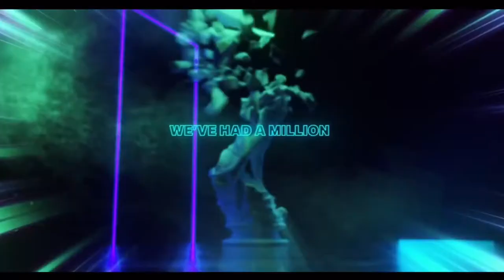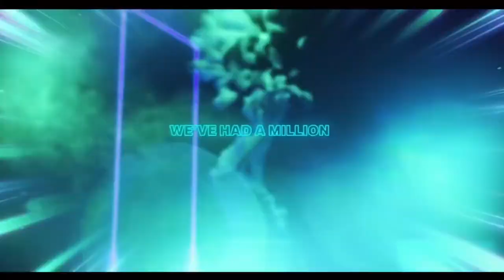Tiesto & Robert Christian - The Business (Short Version)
Hello everyone, this is music I’ve edited. It’s a mix between the original Tiesto version and Robert Christians remix, put a bit of both in there for a nice short version! I originally made it for an edit I was doing but thought I would share it publicly. I have re-edited the original music lyric video to fit what I have created. Any requests for more music like this, drop a comment and I’ll be sure to take a look! Hope you all enjoy!

Music edited by DriftGamer
Re-edited Lyric Video by DriftGamer

All credits to original music producers and owners
Tiesto, Robert Christian, DriftGamer